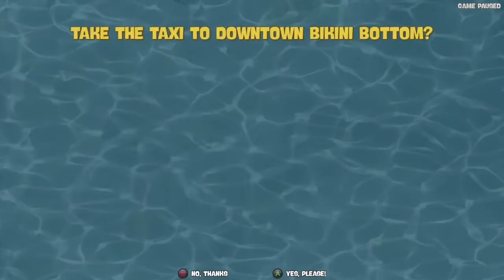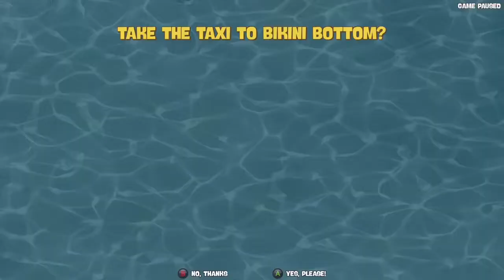Sponge Only SpongeBob SquarePants Battle for Bikini Bottom - Rehydrated Playthrough 1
The audio quialty is kinda scuffed same with the video quailty, I'll fix it next stream.